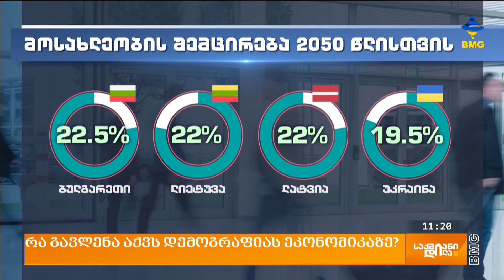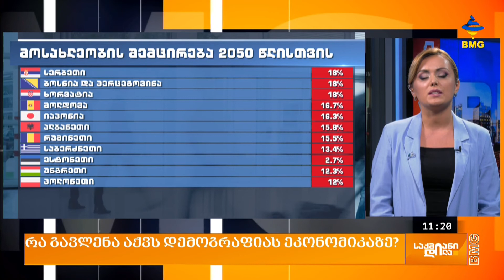რა გავლენა აქვს დემოგრაფიას ეკონომიკაზე?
გასულ წელთან შედარებით მიმდინარე წლის პირველ 6 თვეში დაბადების მაჩვენებელმა დაიკლო, ხოლო გარდაცვალებამ მოიმატა. საქსტატის წინასწარი მონაცემებით, 2022 წლის იანვარ-ივნისში საქართველოში 20 195 ბავშვი დაიბადა. 26 681 ადამიანი კი გარდაიცვალა.
რა გავლენას ახდენს უარყოფითი სალდო ქვეყნის ეკონომიკაზე და როგორ უნდა გაიზარდოს ქვეყანაში სამუშაო ძალა?